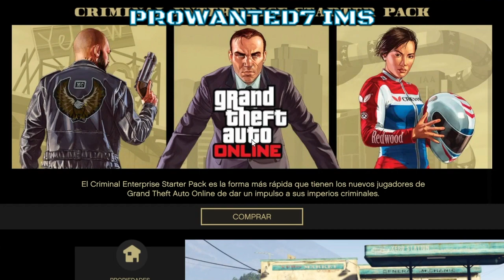PARCHEADO#NUEVO# MASIVO PASAR TODO A AMIGOS /GTAV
Canales colaboradores: JSR_JAVI RIEJU /EPELGAMER